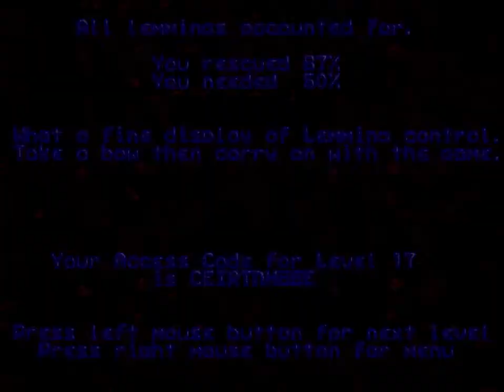Oh No! More Lemmings (DOS) Walkthrough Part 1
Well, this is my first video that I actually talk in! It's a walkthrough on Oh No! More Lemmings! for the MS-DOS computers. This is Part 1 of the walkthrough, so I hope you enjoy the rest!

for daily video game updates, cheats, and more!